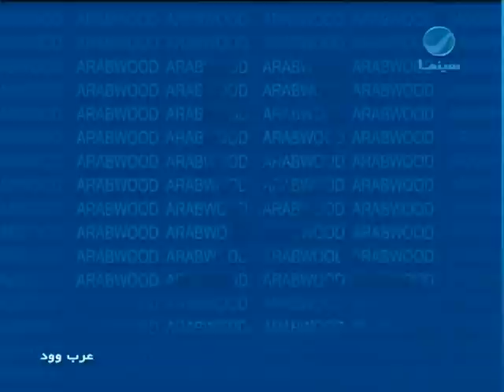عرب_وود : وائل جسار يطرح "ظروف معانداني" من ألبومه الجديد